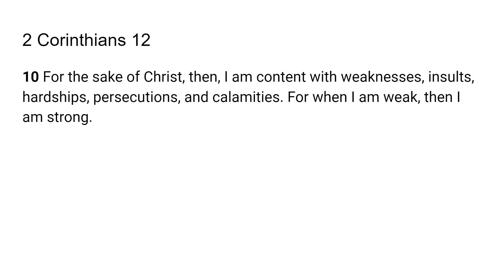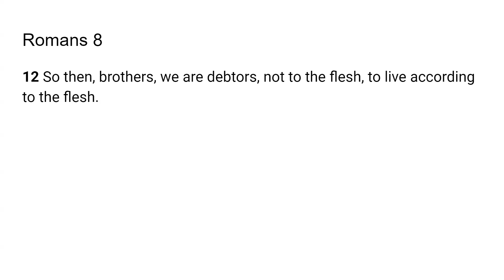When we are weak- Go Tell: Scripture from the Lord- 2 Corinthians 12:10; Romans 8:12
The Lord very graciously gave me  2 Corinthians 12:10; Romans 8:12 I feel that it is a great privilege and that God will give us revelation as we dig in and uncover the jewels and treasures of His word.. I pray it is a blessing to you as it was to me. I love you all and I am praying for the fulfillment of your destiny even as the road becomes more narrow in Jesus mighty name!